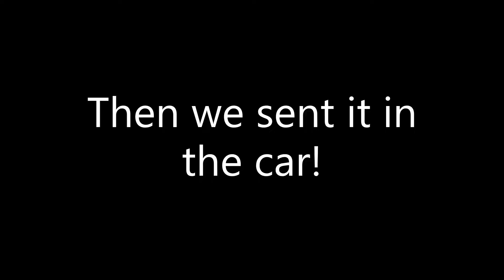We went to the Yorke Peninsula!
There is literally only 1 trail on the whole Yorke Peninsula and it is mainly a walking trail. if your ever down there check out the Walk The Yorke trail!